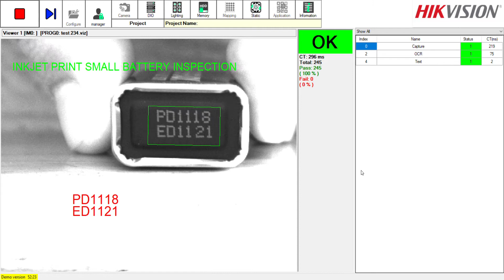HIKVISION GigE Camera for Inkjet Print OCR Small Battery